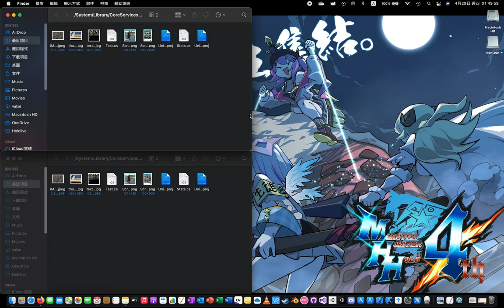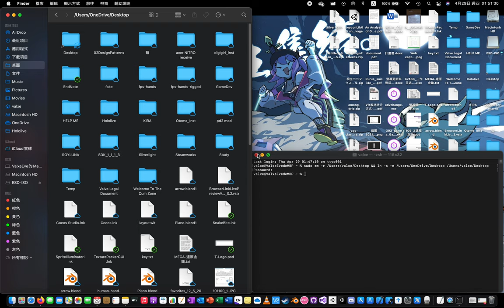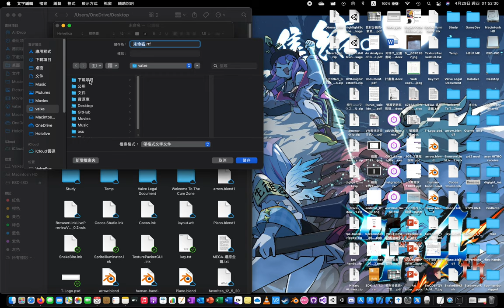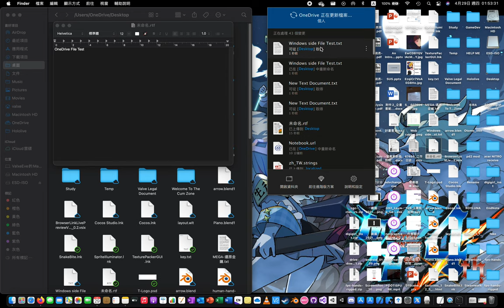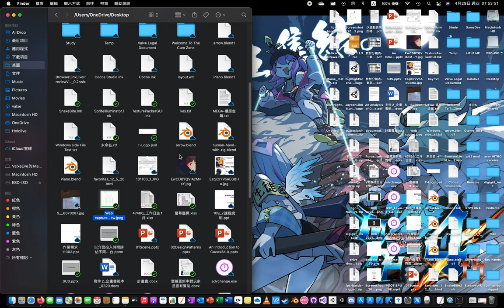用OneDrive同步Mac桌面 | Sync Mac desktop with OneDrive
ＭacOS Big Sur 11.3

以下指令會移除原本的桌面資料夾，請先備份
sudo rm -r /Users/[name]/Desktop && ln -s -n /[OneDrive Desktop Path] /Users/[name]/Desktop

你可以用這樣的方式來同步 影片/圖片/文件 資料夾，而且功能就跟Ｗindows上差不多．
You can use this method to sync Video/Picture/Document folder. And it works just like on the Windows.

[注意]有時Ｍac進行系統更新後，桌面文件夾連結會被移除．
照理來說，只要用一樣的方式就能重新把連結加回來．
但是我只接觸Apple生態系一個月，不確定後續系統更新或是新機型能否成功！
[Attention!]Sometimes syslink might be removed after system upgrade/upgrade.
In theory, syslink can be added back in the same way.
But I only contacted the Apple ecosystem for one month, and I am not sure whether the subsequent system update or the new model will succeed!

///Translate with Google Translate//